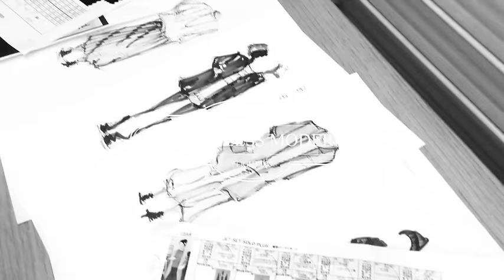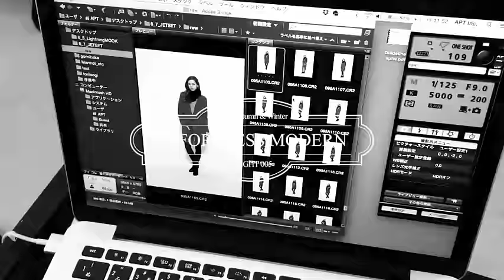JETSET SOLO PLUS [EFFORTLESS MODERN -2015 AW-]